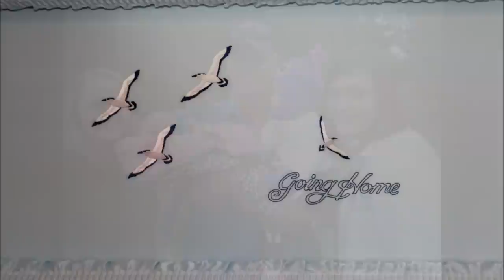David Goff with Family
In the Loving memory of
 David Dewain Goff